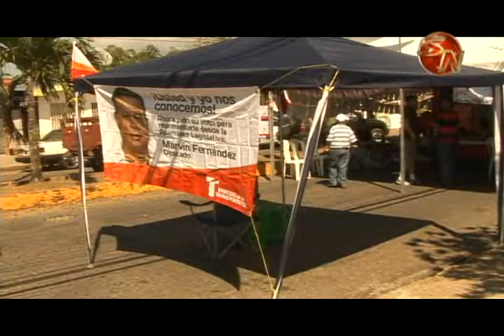Solo tres de 13 partidos políticos inscribieron miembros de mesa en Pérez Zeledón